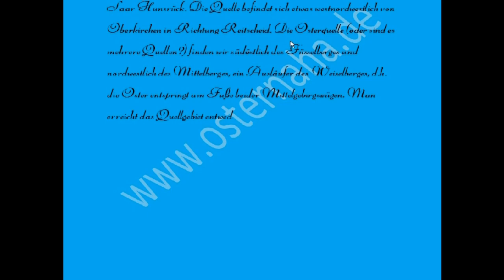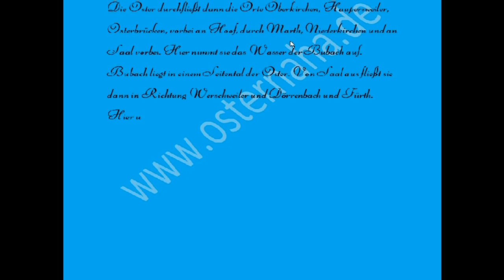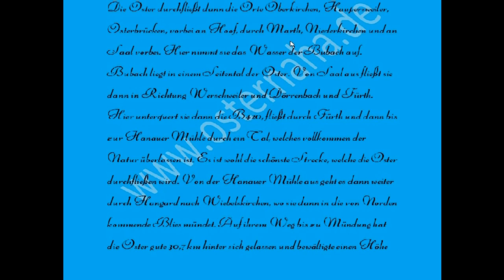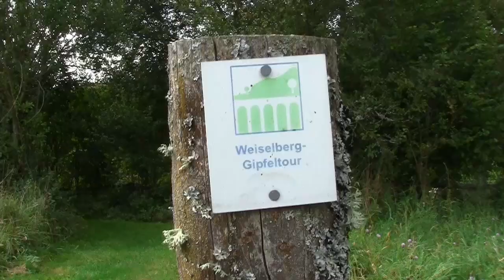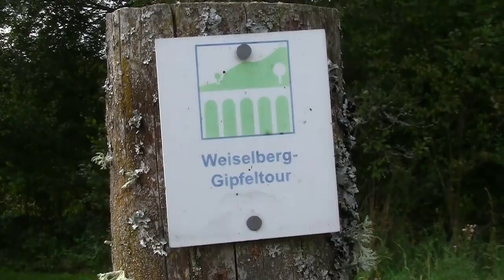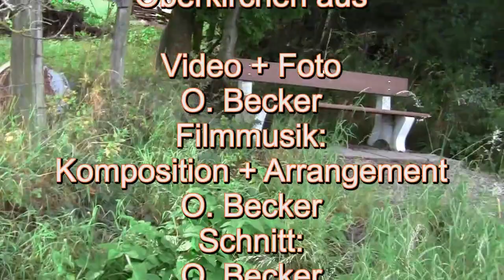Die Oster - Quellgebiet - Teil 1 - Barfussweg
Das Quellgebiet der Oster liegt zwischen dem Füsselberg (Freisen) und dem Weiselberg (Oberkirchen) im nordöstlichen Saarland. Ich spreche von Quellgebiet, da während der Video- + Fotoaufnahmen 2011 die eigentliche Quelle kein Wasser führte, vielmehr sind es kleinere Quellen, deren Wasser sich letztendlich dann im Bachbett sammelt und bereits am Barfussweg zu einem fließenden Gewässer geworden ist. Ausgangs Oberkirchen (Feldstraße) gelangt man zum Barfussweg, der dann auf den Weiselberg-Rundwanderweg führt.